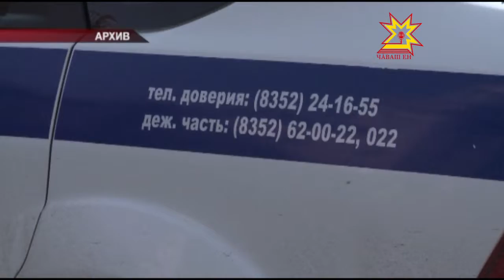Ситуация на дорогах республики за последние 5 месяцев улучшилась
Об этом сообщил прессе начальник управления ГИБДД по Чувашии Владимир Романов.